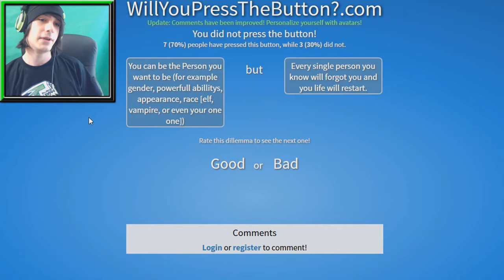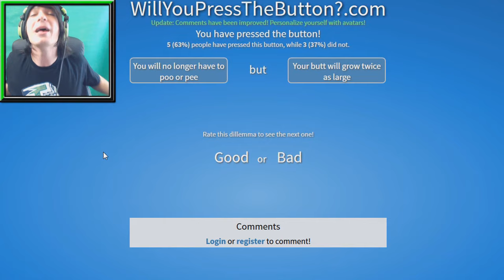STOP TIME AND EJACULATE IN MY MOUTH?! | Will You Press The Button #2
Welcome to "Will You Press The Button?" Do YOU want to hang out with your FAVORITE YouTubers? Or do you want to ejaculate into your own mouth? Will You Press The Button UNRATED Questions! Un-approved!
Previous videos
Information!